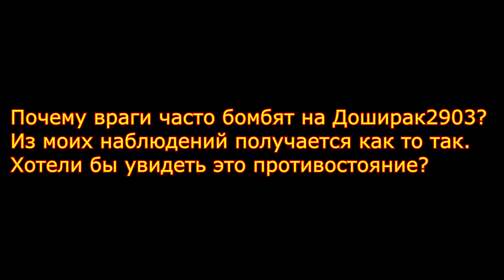Лучшие моменты игры с кланом № 74